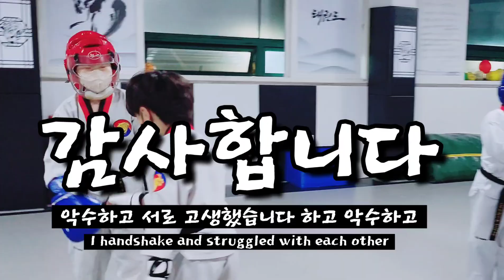실전태권도 7일차!! (스파링 고고)